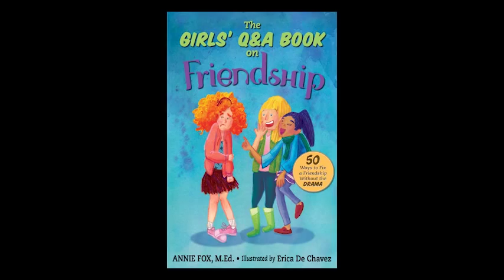FCV061 Birds and Bees and Kids — Guest: Amy Lang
Amy Lang was a sexuality educator throughout her 20's and 30's, who "loved talking to people about sex." But when her four-year-old son made a comment about his penis, she froze. She was so surprised at how uncomfortable she was that she had a eureka moment. "I'm going to have to figure out how to help other parents, and myself, talk to their kids about sexuality." Annie talks with Amy about where that parental discomfort comes from and how we can get past it to empower our kids with the information they need to feel good about themselves and make good choices.

About Amy Lang (@birdsandbees)
Amy Lang, M.Ed., is a sexuality educator who teaches parents of all beliefs how to have easy, open, and effective conversations with our kids about sexuality, love, and relationships. She founded BirdsAndBeesAndKids.com in 2005. Through that site she's helped thousands of parents "kick-ass when it comes to the sex talks." She's also helped hundreds of professionals who work with children to keep the kids in their care safer from sexual abuse through keynotes and trainings about sexual behavior and development.

Annie is a parenting expert with 30+ years experience. She’s been an online adviser to tweens, teens and parents since 1997. Her award-winning books include: “Teaching Kids to Be Good People”, “The Girls Q&A Book on Friendship”, and the groundbreaking Middle School Confidential™ book and app series.